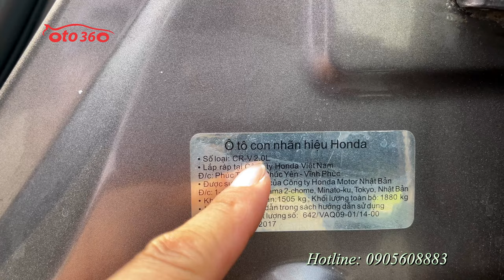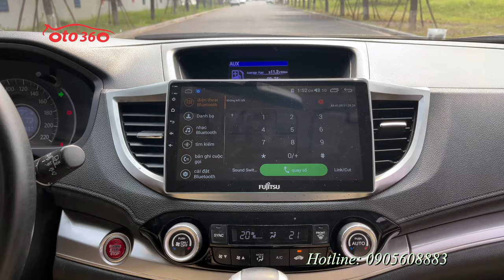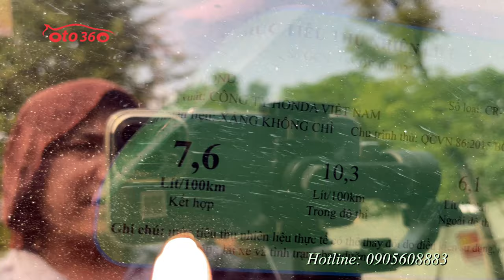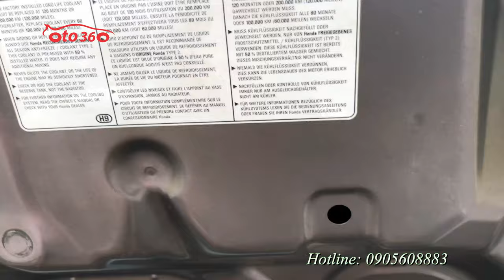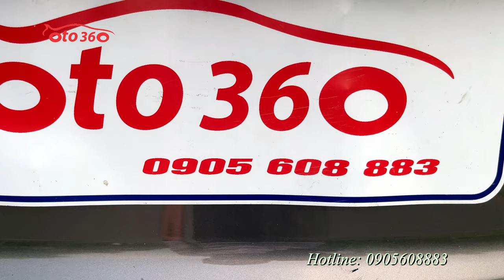Bán xe Honda CRV 2.0 L 2017 màu xám titan, chạy hơn 11 vạn km, đăng ký tên tư nhân, đã rút hồ sơ chỉ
Bán xe Honda CRV bản 2.0L, màu titan, xe sản xuất năm 2017, đăng ký tên tư nhân, đã chạy được hơn 11 vạn km.
Xe được trang bị: động cơ xăng 2.0 L , hộp số tự động,  chế độ Eco siêu tiết kiệm nhiên liệu, đăng ký 05 chỗ ngồi, nội thất da cao cấp, vô lăng bọc da tích hợp các phím điều khiển, ga tự động (Cruicontro), khóa thông minh start/stop, điều hòa tự động 2 vùng độc lập,  màn hình Android, giải trí đa phương tiện, tích hợp camera lùi,đèn bi xenon , đèn led, lazang đúc…